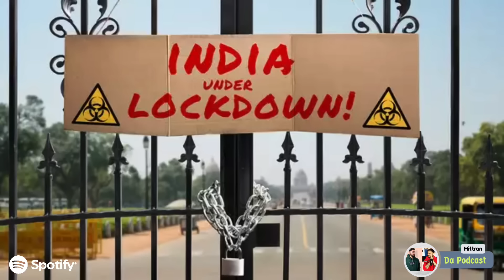ਬਾਬੇ ਦੀ ਘਰਵਾਲੀ ਕਿਉ ਛੱਡ ਗਈ ? ਕੀ ਇੱਕ ਸਿੱਖ ਨੂੰ Tattoo ਬਣਾਉਣੇ ਚਾਹੀਦੇ ? New Punjabi Podcast EP78